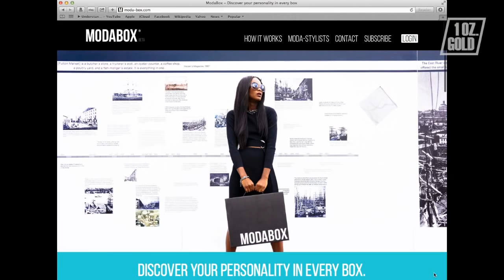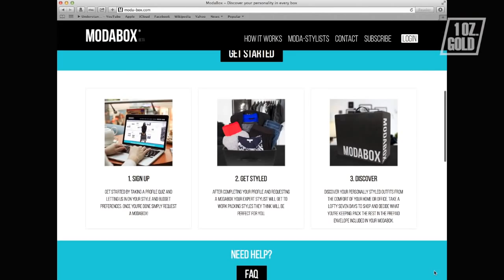Maker's Lane: MODABOX Founder + CEO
In this episode of Maker's Lane, ModaBox Founder + CEO, Monica Phromsavanh, talks about growing up in a refugee camp in Argentina, working her way up through retail in America and taking the risk to build her own dream. Get inspired by Monica's non-stop hustle and catch her honest advice for aspiring entrepreneurs.

Maker's Lane is a documentary series about creative entrepreneurs in the trendsetting capital of the world--New York City. Each episode profiles a different creative hustler defying social norms and carving their own path. In the DIY digital age, these stories capture the spirit of the new American Dream.